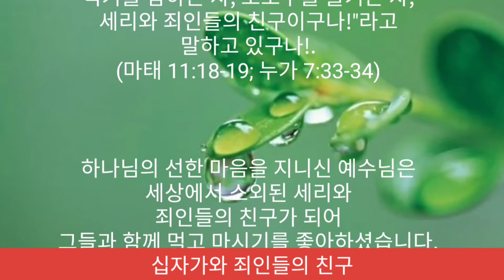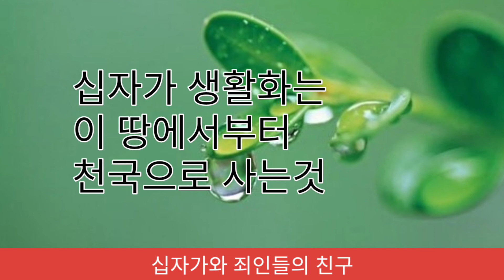이수진목사/김동철목사/이천기목사/십자가복음방송 가나안TV선교회 백용권 대표/생활화하기3분톡톡/십자가3분톡톡/3분톡톡/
세례 요한이 와서
빵도 먹지 않고 포도주도 마시지 않으니까
"저 사람은 귀신이 들렸어"라고 말하더니

내가 와서 먹기도 하고 마시기도 하니까

"보라,
먹기를 탐하는 자, 포도주를 즐기는 자, 세리와 죄인들의 친구이구나!"라고 말하고 있구나!.
(마태 11:18-19; 누가 7:33-34)